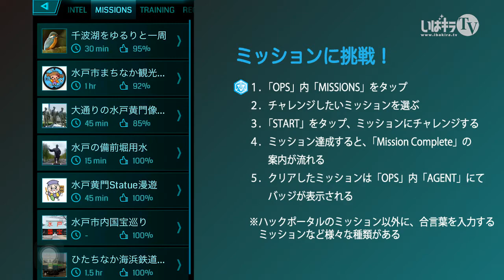【Ingressの遊び方】ミッション に挑戦！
各地にあるミッション（クエスト）をクリアしてくことで、ミッションバッジが与えられます。
OPS内のMISSIONSを選ぶと、近隣のミッション一覧が表示されますので、挑戦してみたいミッションを選んでSTARTボタンを押すだけでミッションが始まります。

数カ所ハックするだけで終わる簡単なミッションから、難易度の高いものまで色々とあります。

【ミッションの作成】
現在、ミッションはレベル９ (A9)以上のエージェントなら、Mission Creator Toolで誰でも作成可能です。